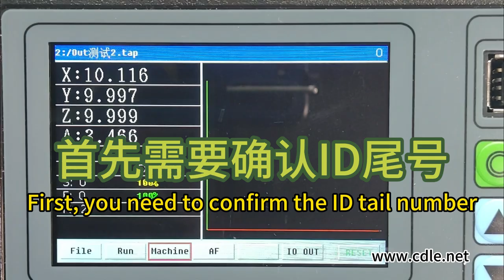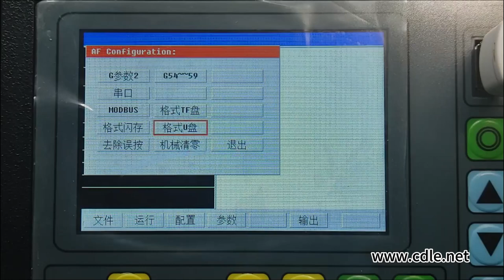M002 16A 16B Four-axis Motion Controller Firmware Upgrade Tutorial